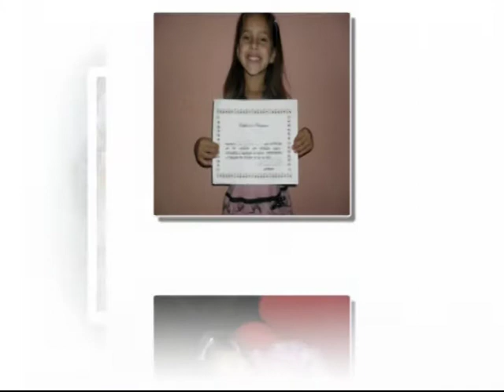Ana Julia Slide Fotos